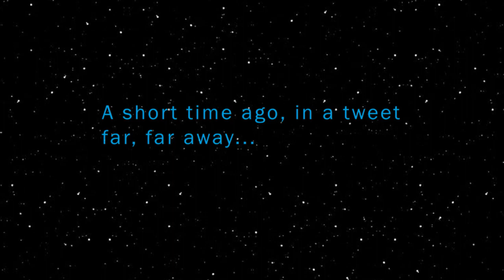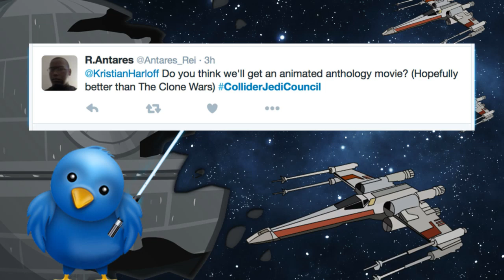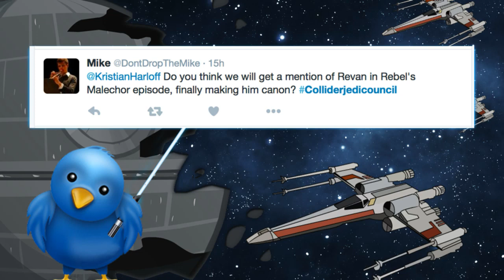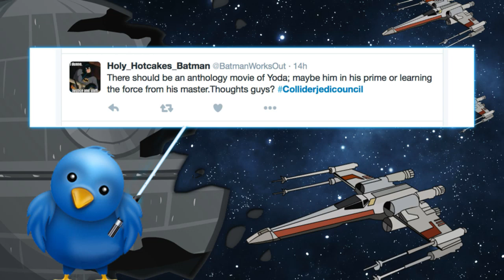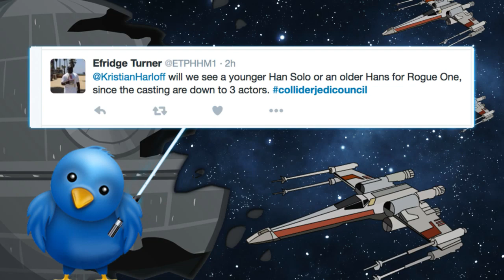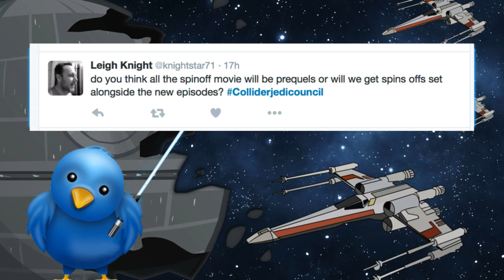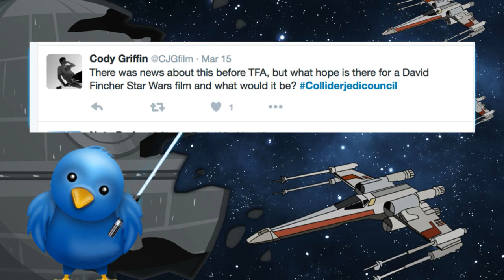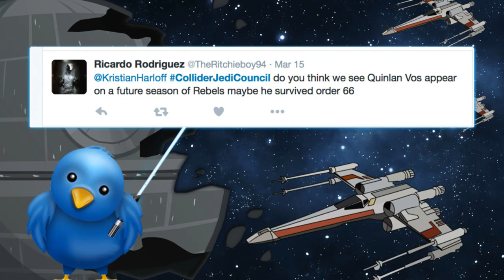Collider Jedi Council - Will There Be A Major Funeral In Episode 8?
It's another Collider Jedi Council hosted by Darth “Kristian” Harloff, Mark 2-D-2 Mark Ellis and Obi-John-Kenobi, John Campea.

Today the Council discusses the shortlist of actors for Young Han Solo, a possible new planet in Episode VIII and some big speculation on a potential funeral in Episode VIII. Plus, JJ Abrams on directing another Star Wars movie, the Dubrovnik location wrap for Ep VIII and a new Disney trademark for "Shadow Trooper." All this plus 'What's the Deal With Canon' and your Twitter questions! Here on Collider Jedi Council!